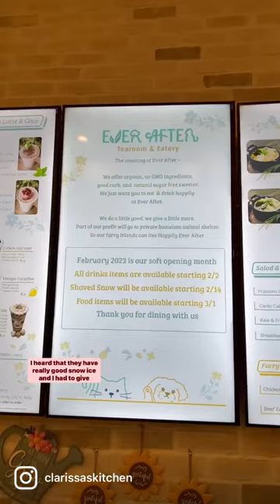This dessert took me by surprise 🍧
I love doing food reviews! If you're ever in Orange County, CA, you need to check out Ever After Tearoom and Eatery in Irvine, CA. This spot used to be Class 302 and now is taken over with the most cared for snow desserts and some food options. It's a dog friendly spot, women owned and kpop music blasting. So much fun and will definitely be going back.